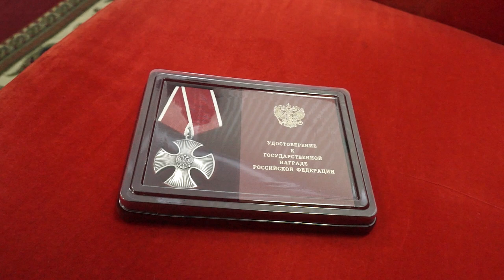03-03-2023 г Ордена мужества посмертно был удостоен наш земляк Шамиль Хамдохов